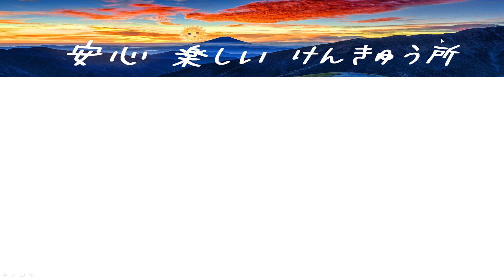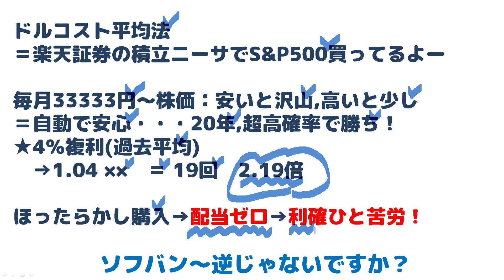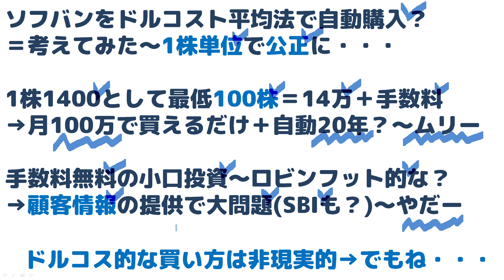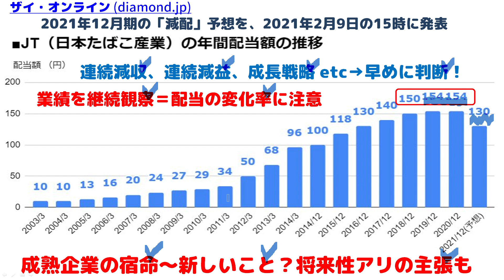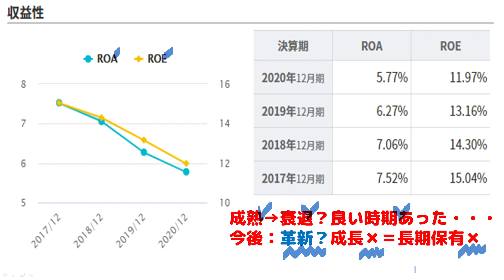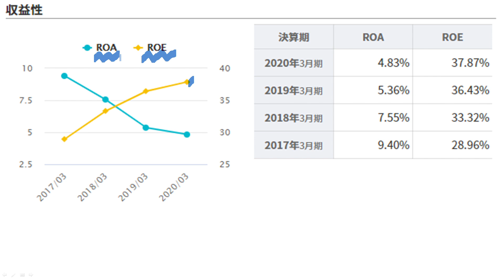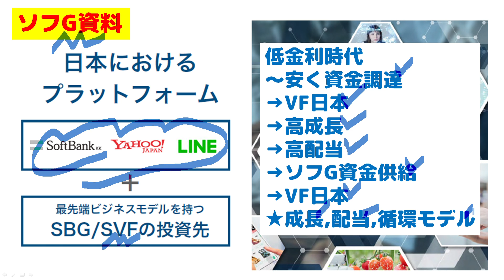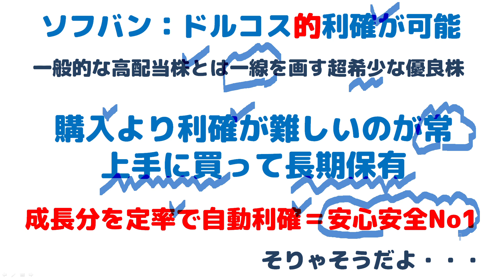ソフトバンクは希少株～ドルコスト平均法みたいな利確？JT減配に学ぶ？NTTとKDDIじゃムリ？簡単解説！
ソフバンだとドルコスト平均法的な利確ができるー

ドルコスト平均法的に利確する？
★ソフバンの特性がなせる技！

ソフバンの凄さは利確でも？
★高配当の典型企業のJTから学べる！

孫さんがついに言い出した？
★去年の今頃なら大ヒンシュク！

ドルコス的利確ができる希少株？
★NTT,KDDIと一線を画す希少性！

皆様の早期リタイア、楽ちんなシニアライフを、応援しています。

関連動画

ソフトバンク～株価の戻りが遅いけど安心な理由～NTT,KDDI,比較で分かる高配当の強み＝足腰が強靭な優良株～簡単解説！

ソフトバンク～速報3Q決算解説＝お宝株！減配ナシ＝増配！上方修正＋新事業＝期待の星～正式発表！社長交代の意味？

ソフトバンク～値下げでも減配しない理由～配当政策NTT,KDDI比較～成長戦略の主眼＝全力配当～86円の意味？簡単解説！

ソフトバンク～値下げでも減配しない理由＝1Ｑ2Ｑ実績から下期を予測～成長戦略の進捗あと35％で増配～簡単解説！